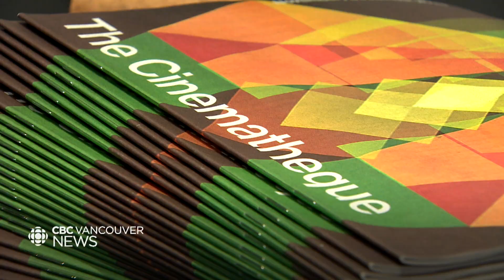Work of Soviet-era filmmaker serves as antidote to Christmas cheer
Lisa Christiansen explores the dark appeal of Andrei Tarkovsky's films in a conversation with Chelsea Birks of Vancouver's Cinematheque theatre. The Soviet-era filmmaker's work, being shown this month, is described as "sad man cinema."